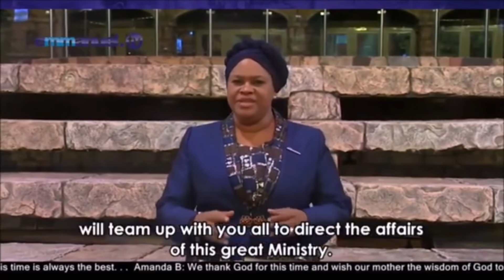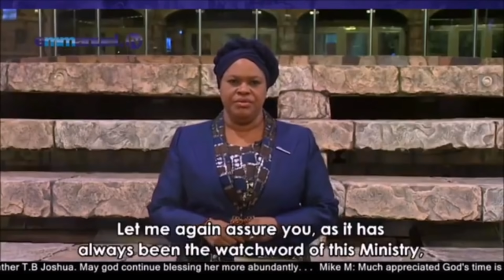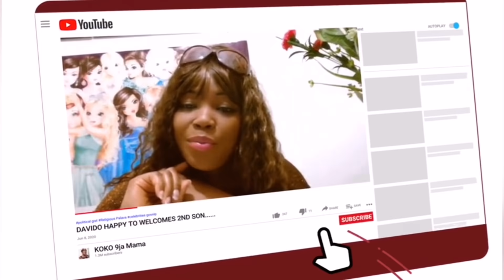CRISIS IN SYNAGOGUE TB JOSHUA WIFE IN TROUBLE WITH TB JOSHUA WISE MEN AND HIS DISCIPLES